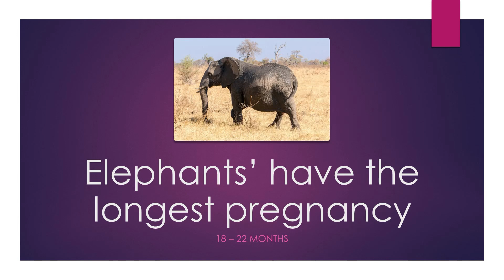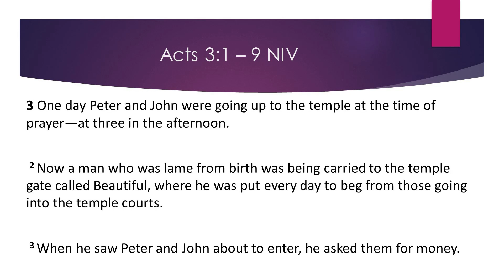Expect God To Deliver